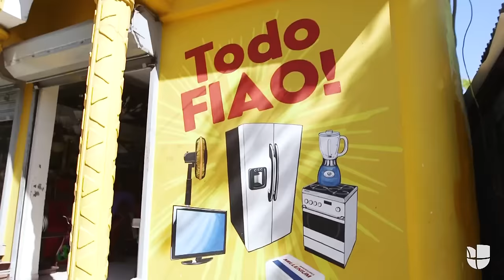Francisca cumple la promesa de una casa para su mamá | Despierta América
Francisca Lachapel hizo el viaje más importante de su vida a su natal República Dominicana, para ver cómo iba la promesa que le había hecho a su mamá, Doña Divina. La conductora quiso regresarle un poquito de todo lo que ella le ha dado en vida, haciéndole un cambio radical a su casa.